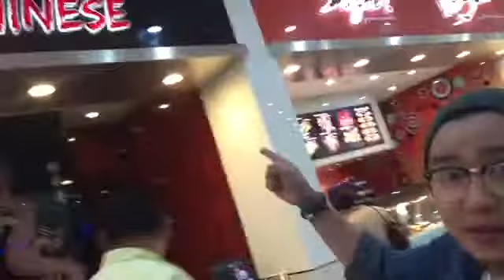Yung girlfriend mong hindi daw choosy sa pagkaen pero puro AYOKO DYAN 😂 with Magicarl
@Carl Romulo Miclat Quion